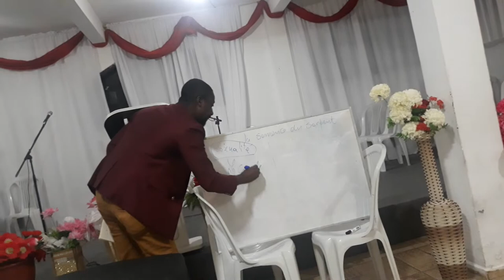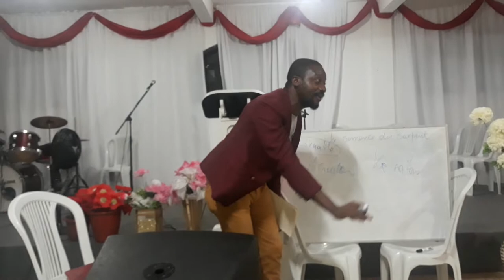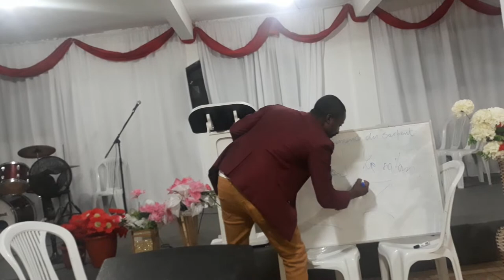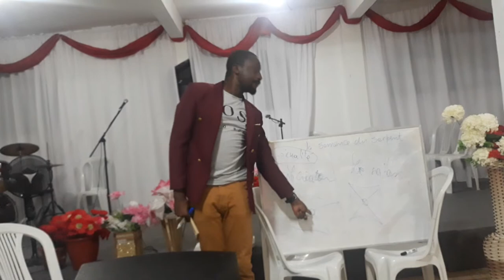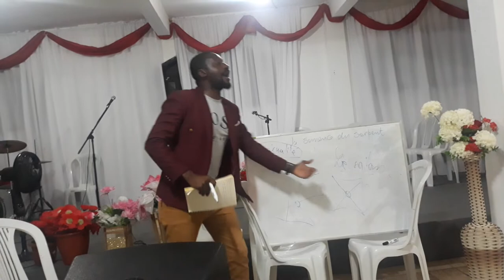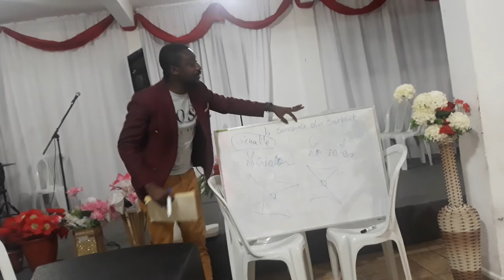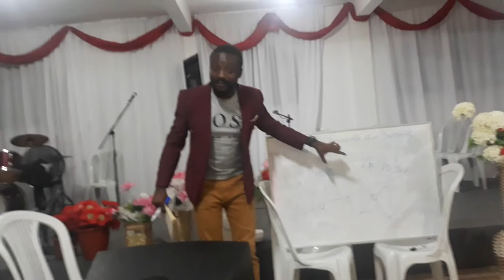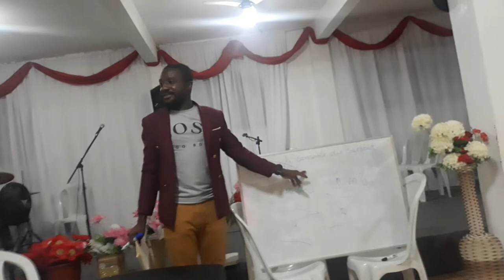men kòman sèvitè sa te vinn fon Gwo etud bublik nan liv genèz lan aprè rankont mwen ak li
toute le vérité sur la parõle De Dieu